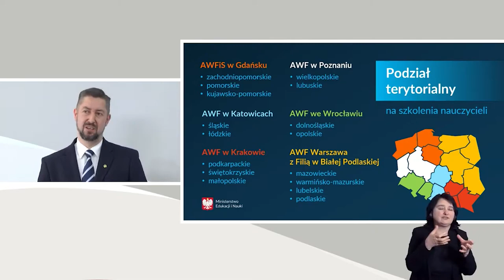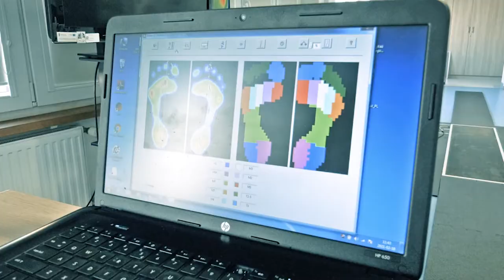Newsy AWFiS w Gdańsku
NEWSY AWFiS w Gdańsku. Podsumowanie wydarzeń ostatniego miesiąca.

A w nim:
1. Drzwi Otwarte Online AWFiS
2. WF z AWF - czas start! „Aktywny powrót uczniów do szkoły po pandemii”
3. Druga edycja RAK OUT spacer po zdrowie
4. Nowatorski program diagnostyczno-edukacyjny HIIT Mama
5. Mistrzostwa świata w klasie RS:X

Przygotował Mikołaj Polak/Biuro Promocji AWFiS w Gdańsku